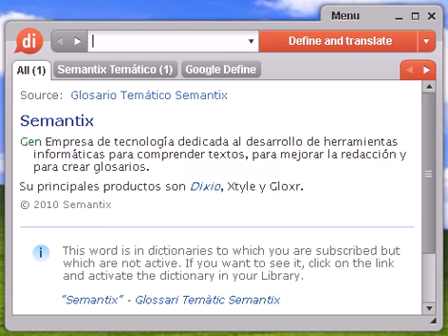Definición de desmochar